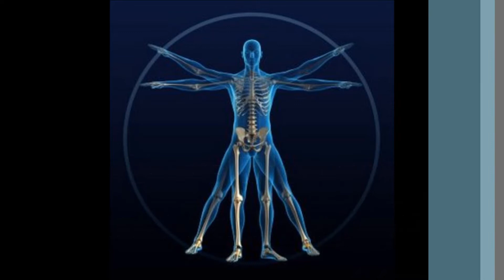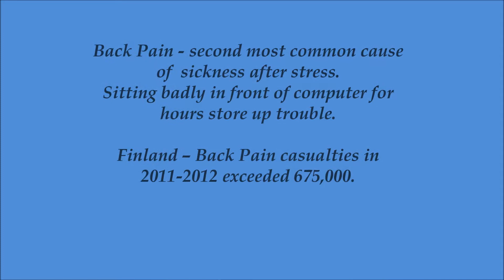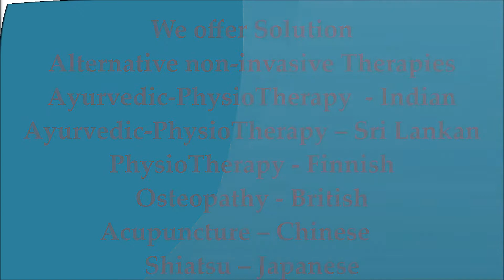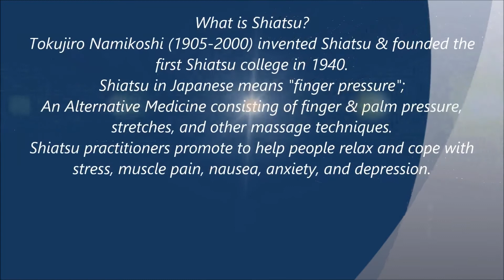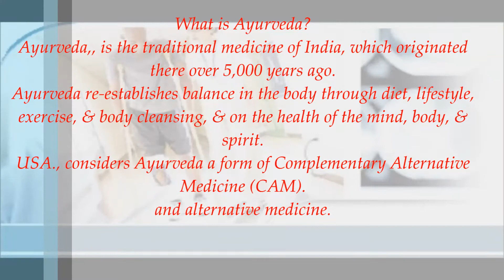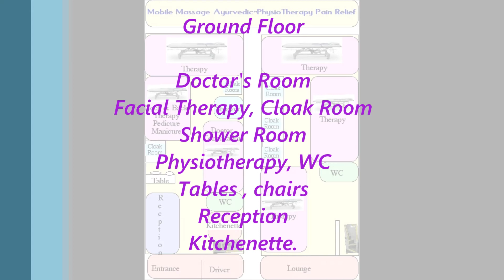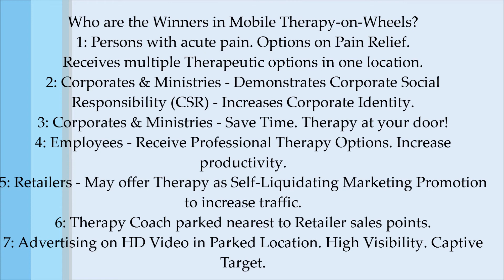CSR-in-Motion Offers A Date with Pain-Relief.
Corporate Social Responsibility (CSR) drives Pain-Relief-on-Wheels to Enhance Productivity, Loyalty & Sales.
Finland Pioneers a Unique Example in Social Care of Employees.

Old Age - A Fact of Life & A Matter of Time.
Serendib-LifeXtenD
Medicare Therapy in Motion
Invest-in-Life